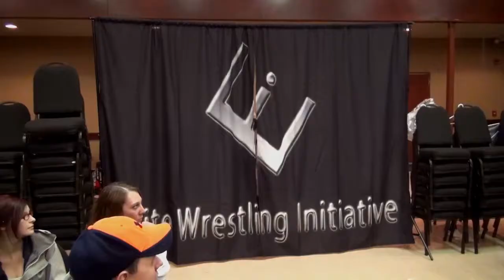Reprisal III TV Spot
This is a 30-second TV ad for the upcoming EWI Reprisal III event to be held in the Seven Seas Hotel in Mandan, North Dakota April 12, 2014.  Featuring, TNA superstar Robbie E!